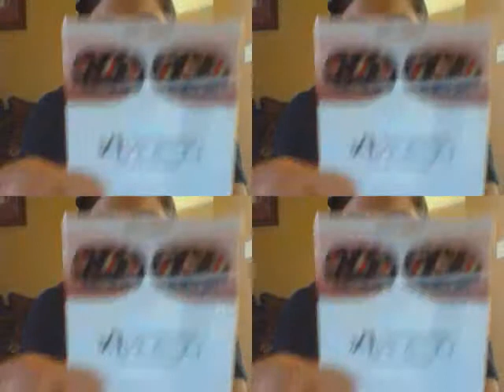what i got for Halloween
candycorn nails